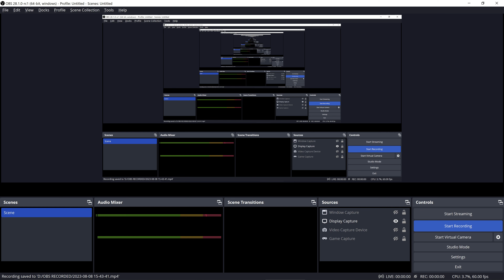ZEUS, IGNIZ vs MIKE BISON, ZANGIEF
Shin Mugen Tournament (Mugen) Gameplay